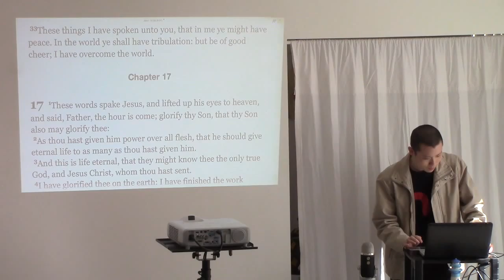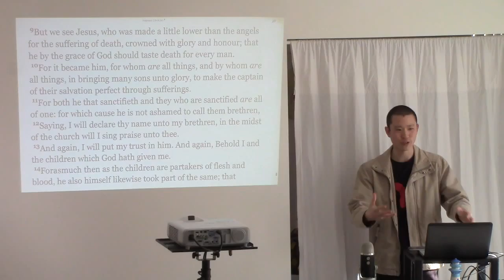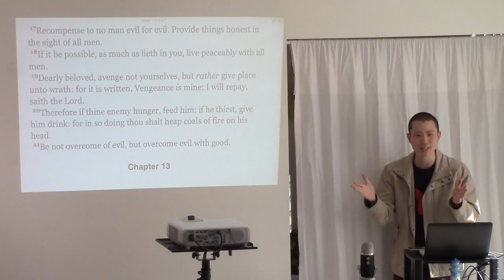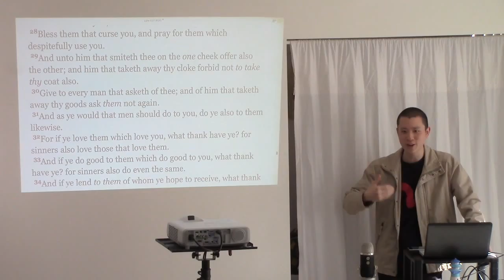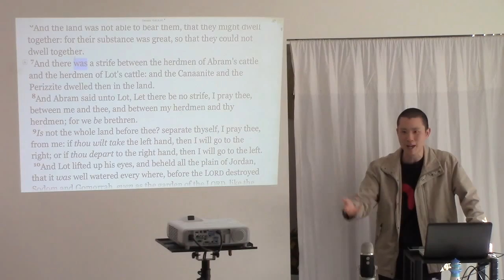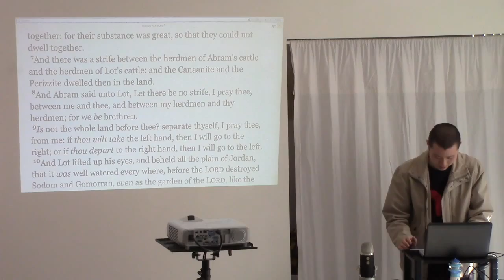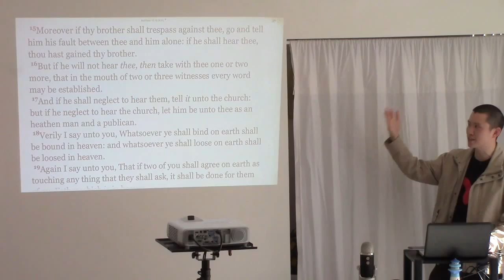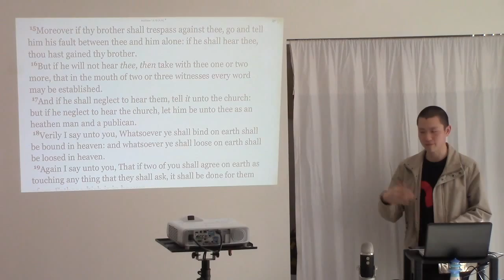Marriage Advice 3 (Overcome Conflicts & Challenges, Domestic Violence) | Victor Tey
00:15 - Don’t avoid confrontation, problems are inevitable, have strife and overcome it.
06:12 - Much good can come from strife if it is handled correctly.
15:49 - True love (charity) is proved in the bad times not the good.
20:44 - YOU have the ability to keep the peace in your home.
25:45 - Conflicts occur when BOTH parties are doing wrong.
35:03 - Resolving Conflict

This is a sermon preached by Victor Tey at The Church in Punchbowl on Sunday, 30th August 2015.